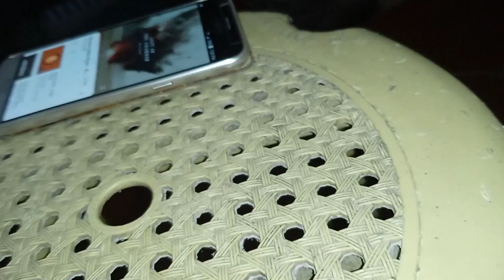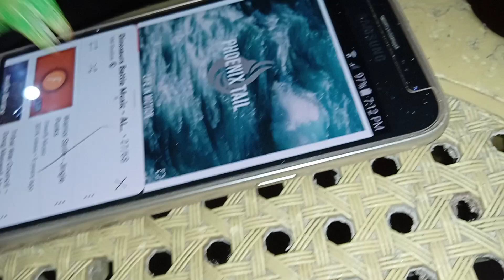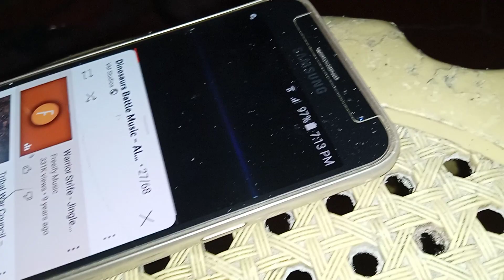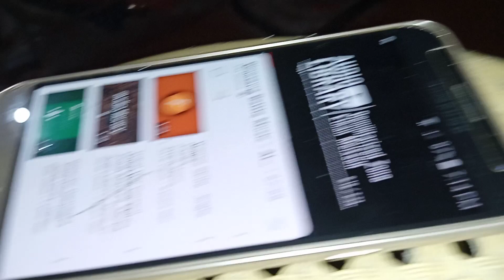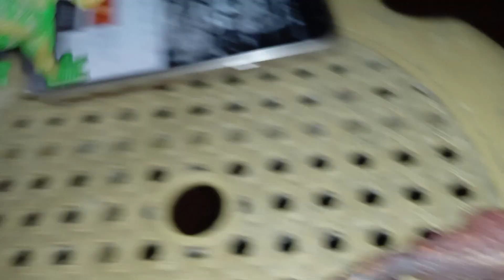Dinosaur Carnage S2 GC1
(Ceratosaurus Vs Hypsilophodon)